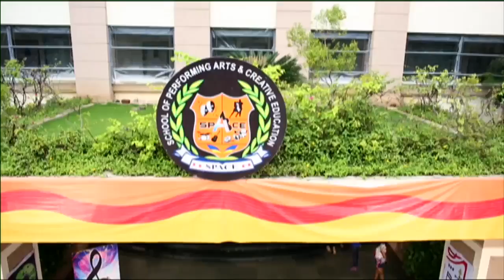Kaisi Yeh Yaariaan | Episode 134 Part-2 | In the Middle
Nandini requests Kabir to help her in keep Soha at bay from Manik. Nandini shares Navya's pregnancy concerns. A reserved Trilok Chaurasiya meets his music student, Nandini.